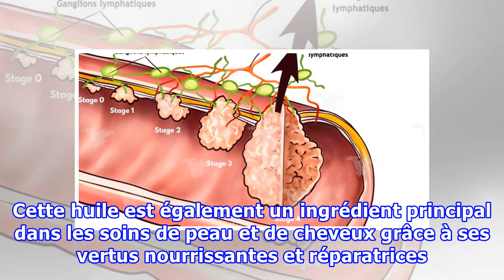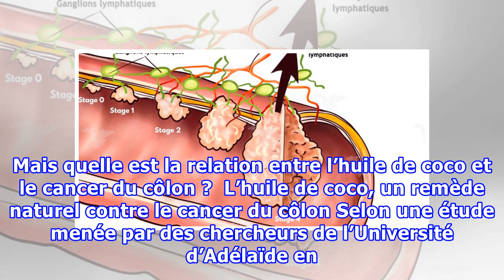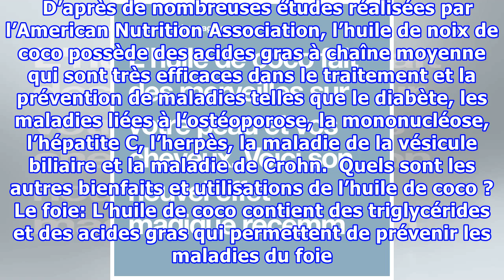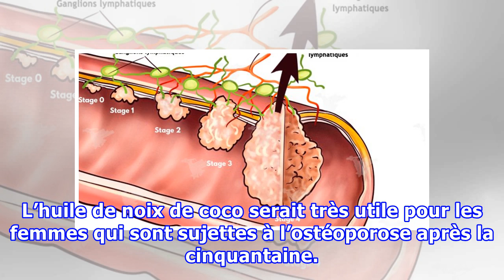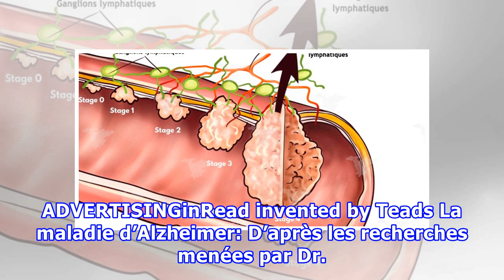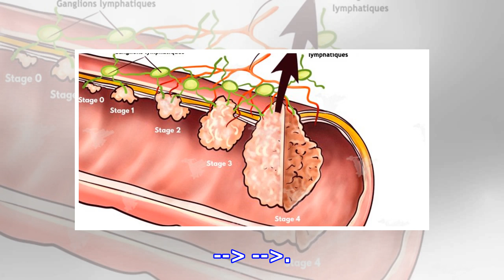L’huile de coco fait des merveilles sur votre peau et vos cheveux. Voici son nouvel effet magique r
L’huile de coco fait des merveilles sur votre peau et vos cheveux. Voici son nouvel effet magique récemment découvert !
Très utilisée en cuisine, l'huile de coco possède beaucoup de bienfaits pour la santé. Cette huile est également un ingrédient principal dans les soins de peau et de cheveux grâce à ses vertus nourrissantes et réparatrices. Cependant, une recherche récente a révélé que l'huile de coco peut également être utilisée pour le traitement et la prévention du cancer du côlon. Découvrons ensemble cette étude. Depuis de nombreuses années, l’huile de coco a été considérée comme un remède naturel et une alt...